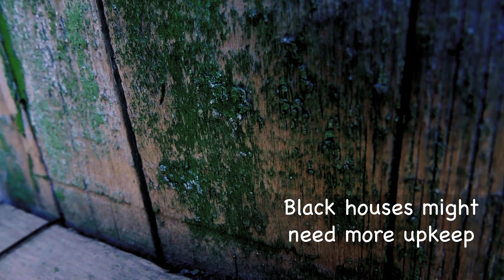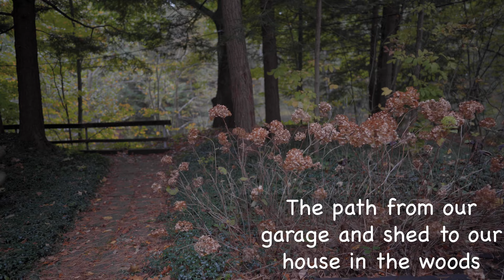The PROs and CONs of a Modern Black House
There is a lot to consider when thinking about the possibility of choosing the color black for your house, but after weighing the pros and cons I’m confident we made the right decision.
Let’s go deeper through the pros and cons as well as try to answer some of the many questions that I know we had going into it, like are some siding options better than others? Does the sun and heat affect it? Etc.
The family and I have always loved the modern rustic style and we were getting ready to make the move from a pretty ordinary suburban street to a more rural area, we just felt like we needed to get a little closer to nature. While exploring home design options I kept seeing black exterior houses popping up. It seemed like a bold move so we had to do a bit of research first before we made a big decision...
The exterior house paint we used was Valspar from Lowes in the "Very Black" color (5011-2). It was a Flat/exterior, Valspar Duramax exterior paint + primer.

◦ Visit Shizen Style for learning resources like E-books, my blog, newsletter, shopping etc.